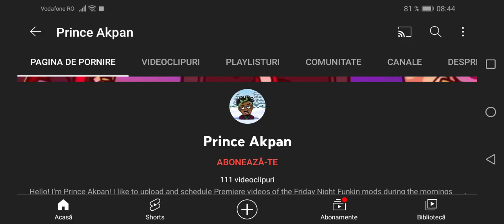What's Your Thoughts On This User #4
Mine:I Detest Him

That's Prince Akpan.